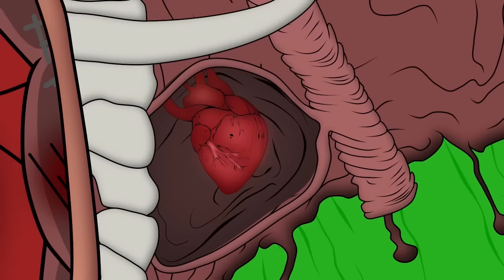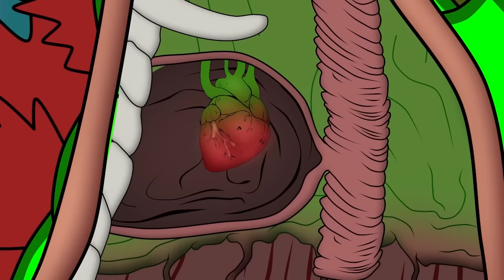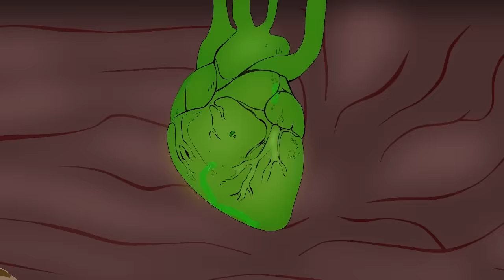TEAM Godzilla - KONG vs. Gigan Rex 2022 : King of the Monsters ? | Godzilla Cartoon Compilation